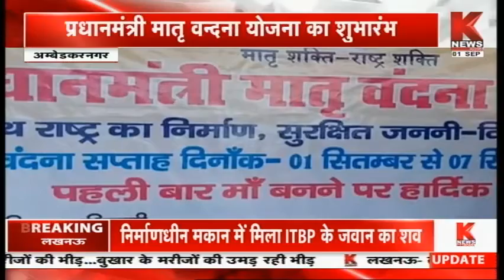Ambedkar Nagar : प्रधानमंत्री मातृ बन्दना योजना का शुभारंभ || Knews